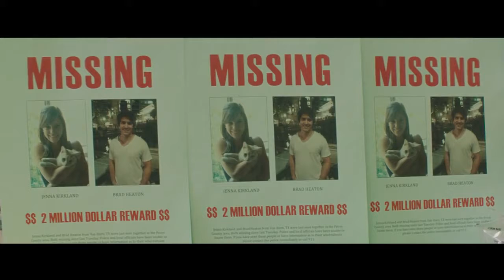JackRabbit 29 Trailer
A film directed by Kyle Klubal. I play Bennett.